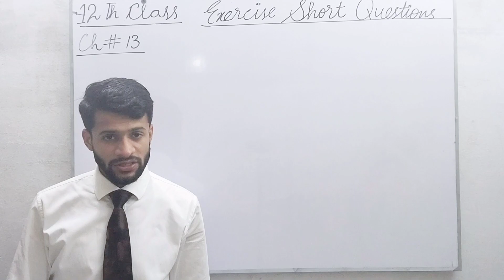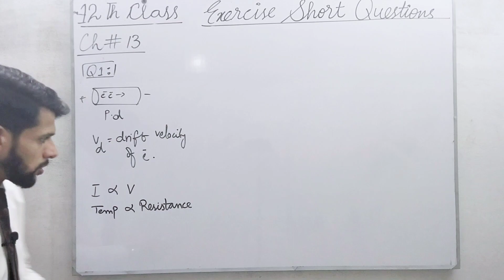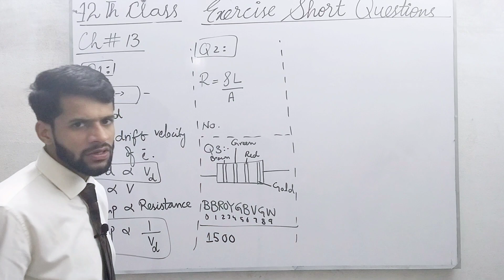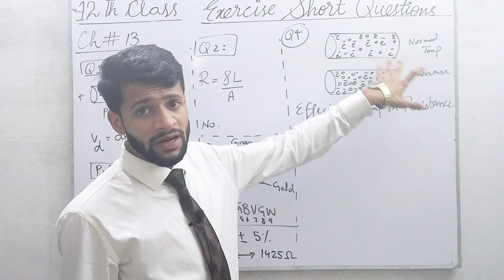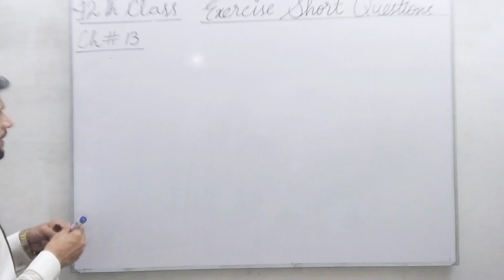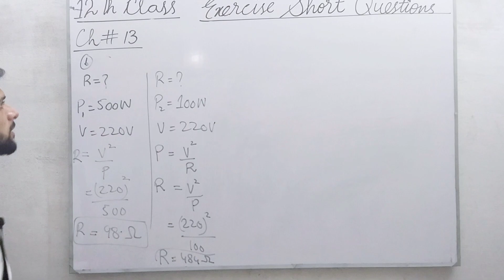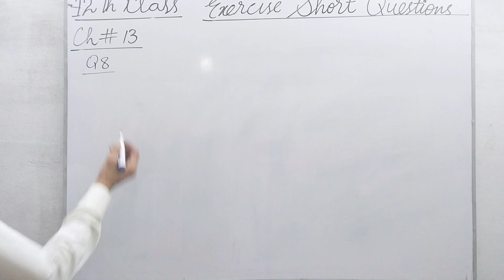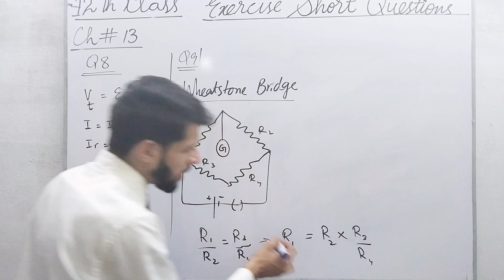12th Class | Physics | Chap 13 | Electric Current | Exercise Short Questions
Follow me on. 👇
Instagram : Physics by Muhammad Arslan
Facebook : Physics By Muhammad Arslan
TikTok : Physics By M Arslan